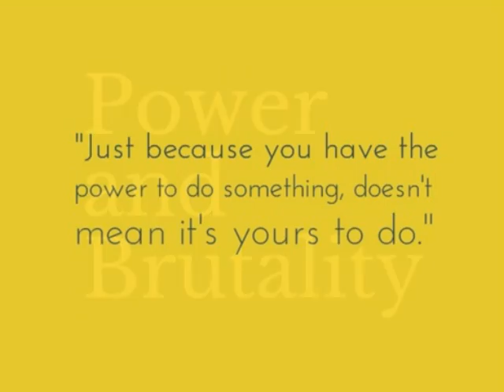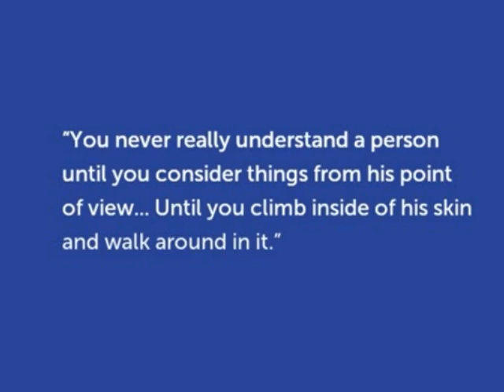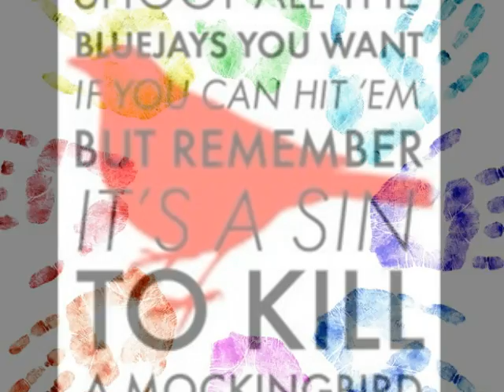To Kill a Mockingbird photo story Ned Thompson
My school project on the themes in To Kill a Mockingbird of the abuse of power, brutality, the loss of innocence and racism.